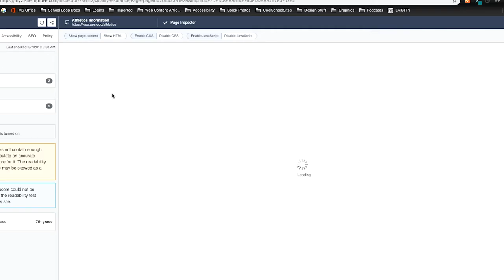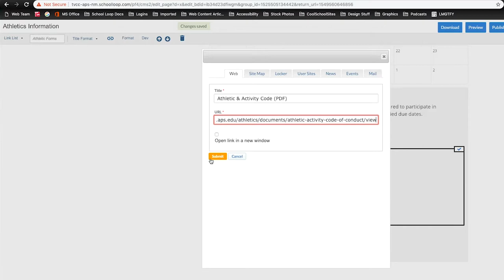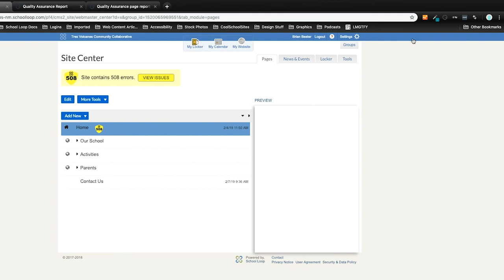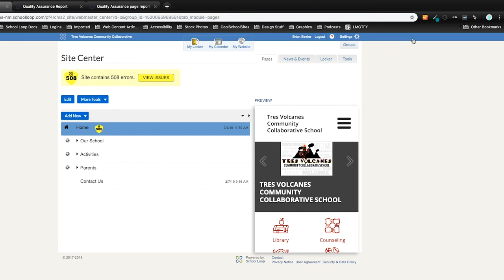Siteimprove Reports: Fix Broken Links and Misspellings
Welcome to this tutorial which will explain how to use the Siteimprove report that magically appears in your inbox every month.

The Quality Assurance Report will outline the broken links and misspellings on the website.

To start, open the email and click on the Download button.

Next, scroll down to the Priority Pages section of the report.

This section shows a list of all pages that contain broken links or misspellings.

Let’s start by clicking the magnifying glass next to the Page name.

A new tab will open in your browser. To review the broken links, click the Broken Links button in the left sidebar.

The broken links will be highlighted on the page. You can click the link to make sure it’s really broken.

To fix the link, you will need to log in to your school website and navigate to the page with the errors.

Click the edit button to edit the page.

Next, we’ll need to find the correct URL for this broken link.

Once a working link is found, copy the URL.

Scroll over the broken link and click the chain-link icon.

Paste the new working URL into the URL field and click the Submit button.

Continue fixing any other broken links on this page.

Sometimes, Siteimprove will report a broken link that isn’t actually broken. If you find this is the case, please let the Web Team know and we can add the link to the ignore list.

To check for misspellings, go back to the page report and click the back arrow in the sidebar.

Next, click the “words to Review” button in the sidebar to find misspelled words.

Once you’ve found the word, head back into School Loop and fix it.

Be sure to hit the publish button when done.

That’s it for this tutorial, feel free to check out more helpful videos from our channel.